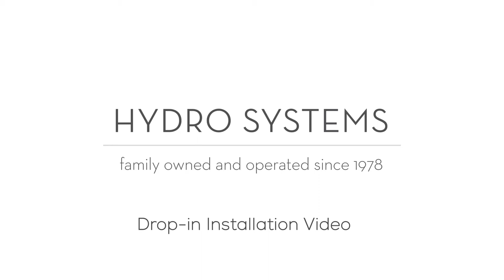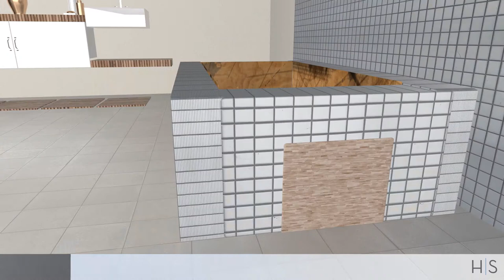Hydro Systems | Drop-in Bathtub Installation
Want to learn how to install a Hydro Systems drop-in bathtub? This video takes you step-by-step showing you exactly what you need to do in order to properly install your drop-in bathtub.

Hydro Systems is a third-generation, family-run business committed to delivering hydrotherapy—the healing, energizing power of water—through life-enhancing products. Featuring innovative personalized details, our luxury baths —made entirely in the US—create a spa-like experience at home.